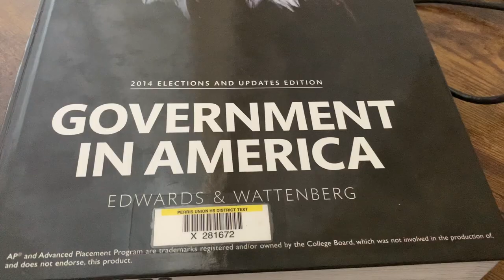Senior Vlogs Week 7: Connor Jones